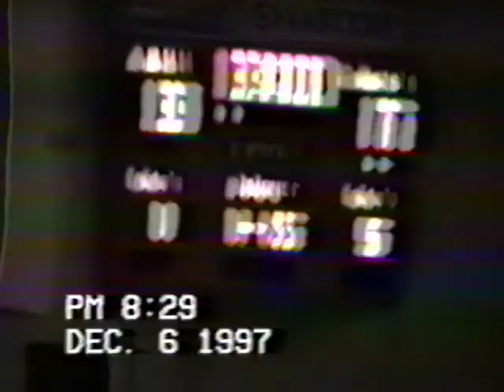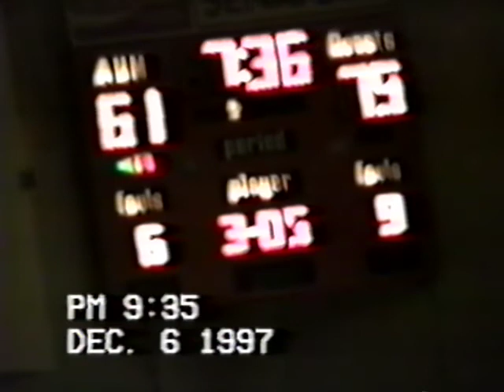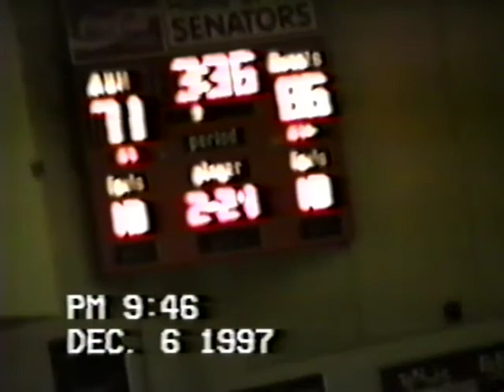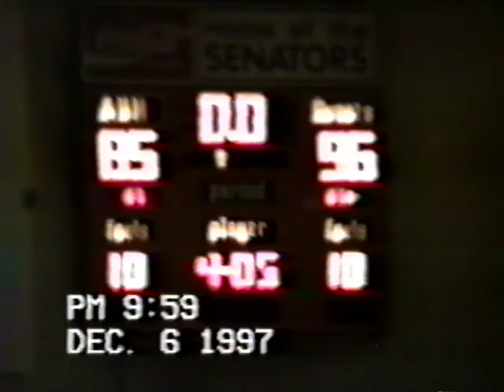Oklahoma City University vs. Mobile, 1997 December 06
Oklahoma City University men's basketball game against University of Mobile, December 6, 1997. Digitized from the VHS held by the Archives and Special Collections department in the  Dulaney-Browne Library at Oklahoma City University.